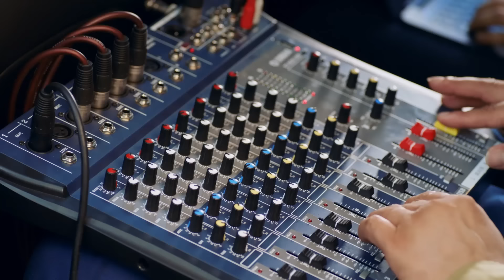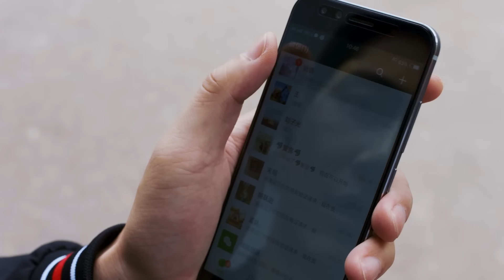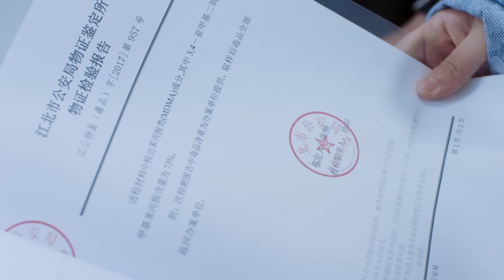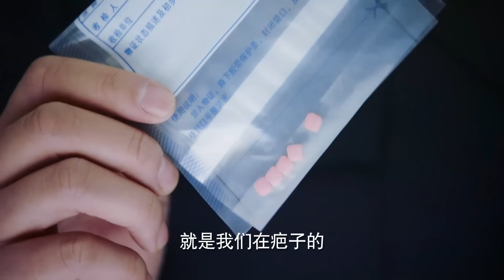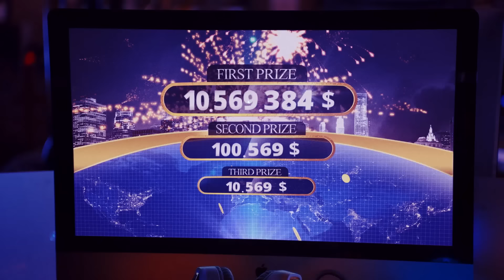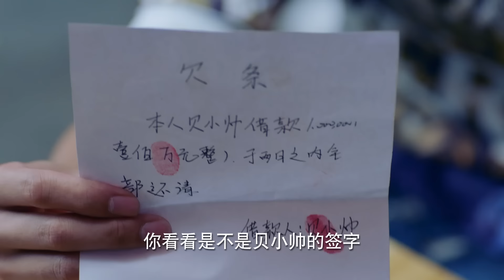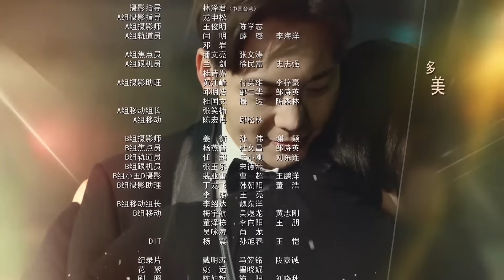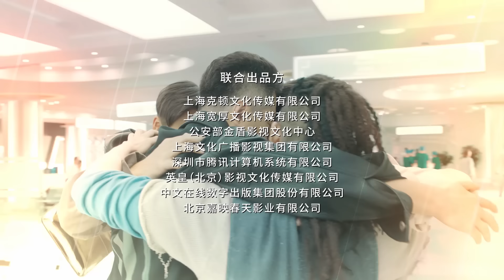橙紅年代 Age of Legends 13 陳偉霆 馬思純 CROTON MEGAHIT Official